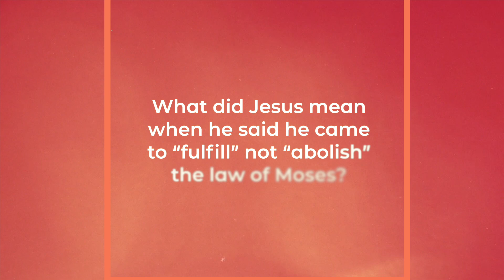Theology Thursday : What did Jesus mean when He came to “fulfill” not “abolish” the law of Moses?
Theology Thursday : What did Jesus mean when he said he came to “fulfill” not “abolish” the law of Moses?